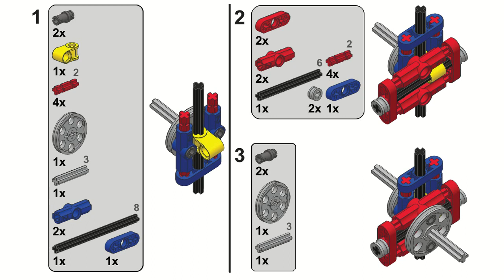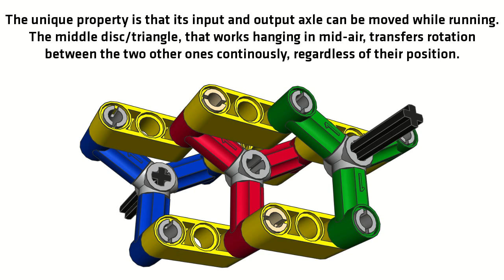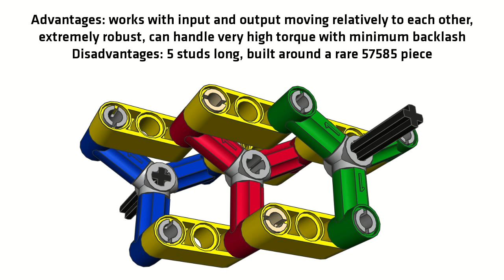Lego Oldham coupling and Schmidt coupling